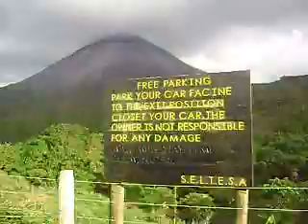Arenal Volcano - in the Clouds